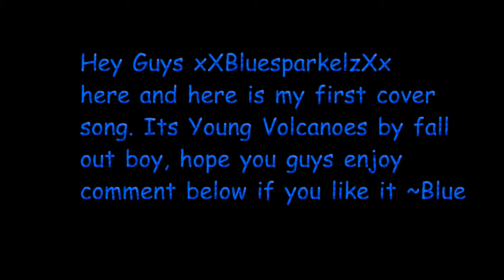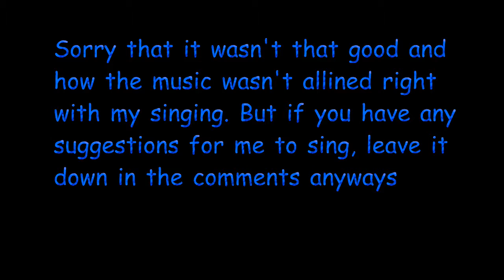Young volcanoes cover song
Hey guys hope you like this new series of cover songs I know its pretty bad but hope you guys like it.